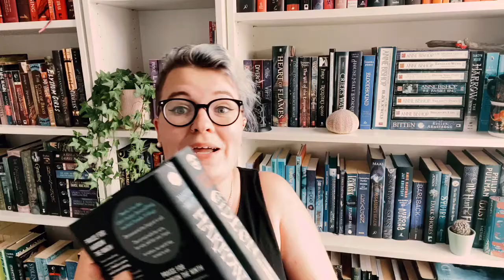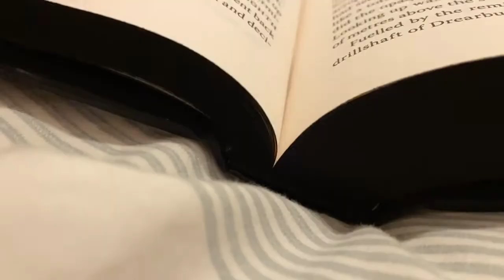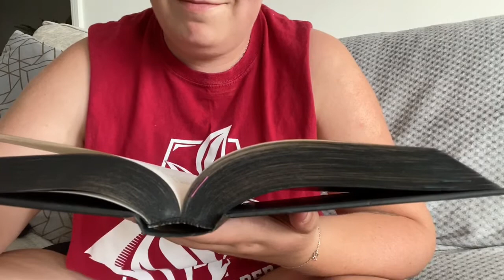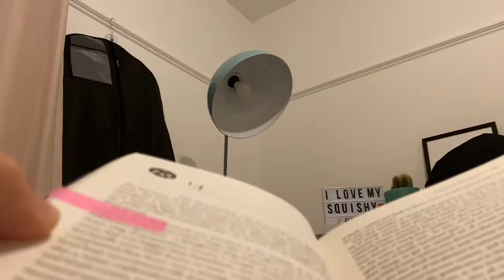A Locked Tomb Reread Reaction Vlog aka My Most Incoherent Video Yet //with Bone Babies// *SPOILERS!*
**THIS IS SPOILER VLOG!!! PLEASE DO NOT WATCH IF YOU HAVE NOT READ THE BOOKS!!!**

Hello babies
It is I - the messiest of Vloggers... I’m sorry  and also not sorry.
So I hope you enjoy this odd reaction re-read vlog of Gideon the Ninth and Harrow the Ninth - I cried, I laughed, I cackled like the witch I am.

I may very well do a proper non-spoilery review of this current duo.

Let me know down below if youve read these stunning books - scream about BONES WITH ME!!!

Books mentioned:

Harrow the Ninth by Tamsyn Muir

Check me out on my other social media platforms if you would like: